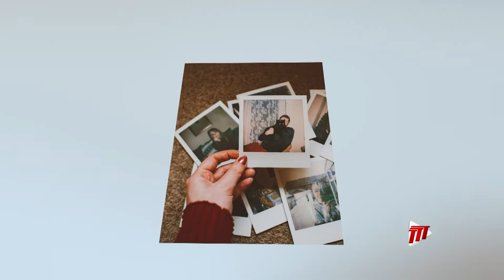Generation Next - Srishti Ramdass, Streaming Life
Very much like a stream, life has its ebbs and flows, its ups and downs.

In today's Generation Next segment, Khary Roberts finds out that capturing the memorable moments is akin to storing precious treasure.